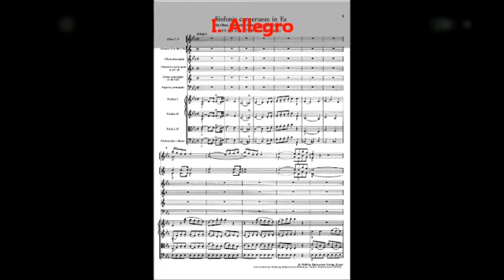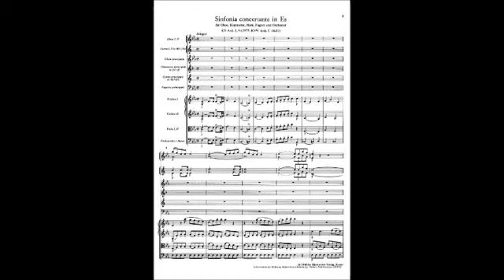Mozart Sinfonia Concertante for Four Winds in E flat, K 297b K Anh C 1401 complete